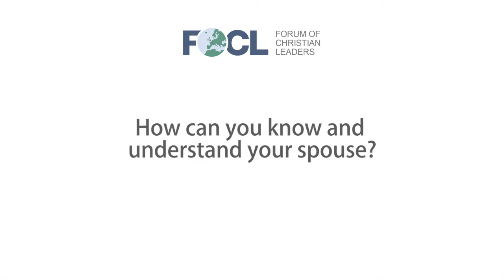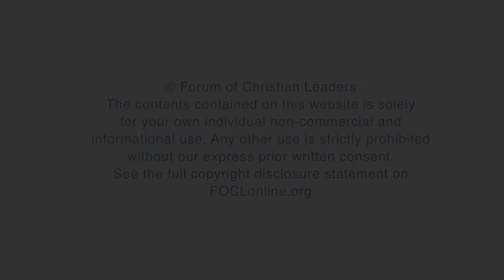How can you know and understand your spouse?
Edward Welch, Counsellor, CCEF, answers the question "How can you know and understand your spouse?" related to his talk "Five Truths That Will Fundamentally Transform Your Marriage" given at the 2017 European Leadership Forum.

FOCLID 8609_1